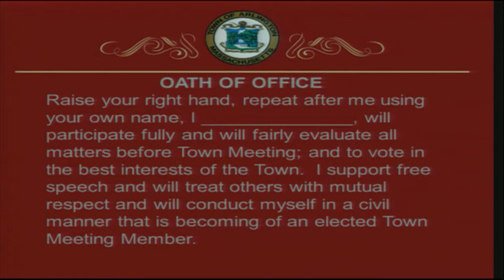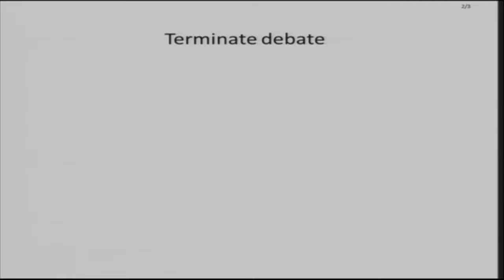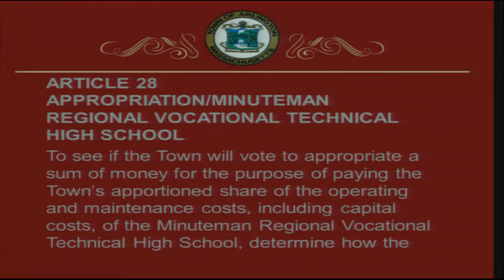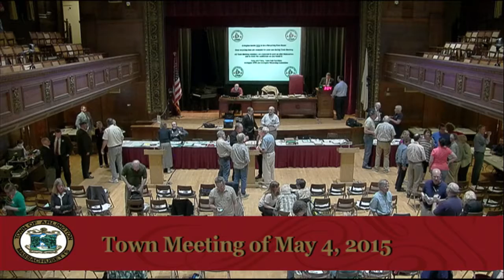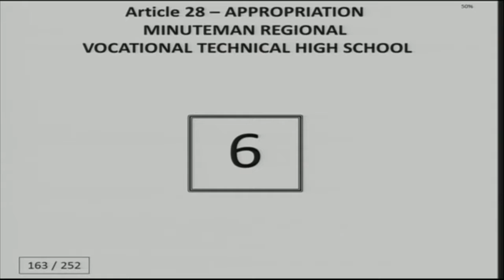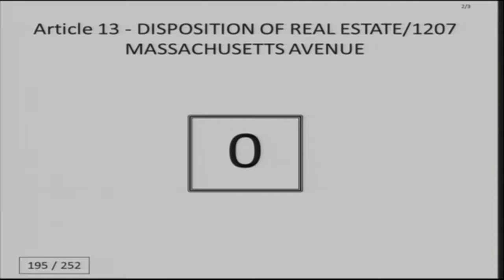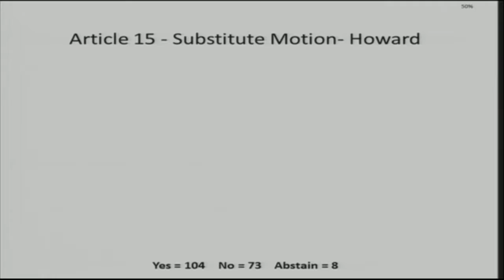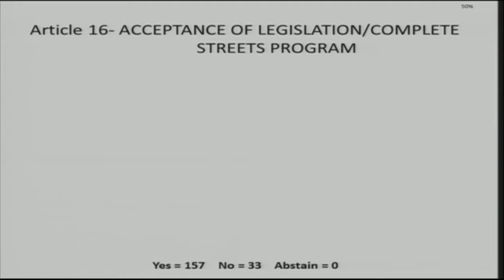Town Meeting - May 4, 2015